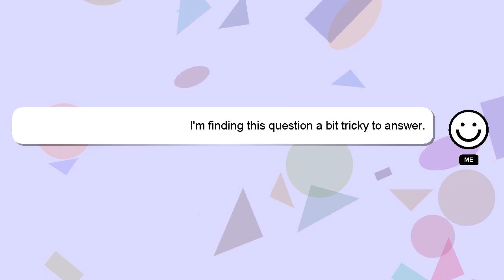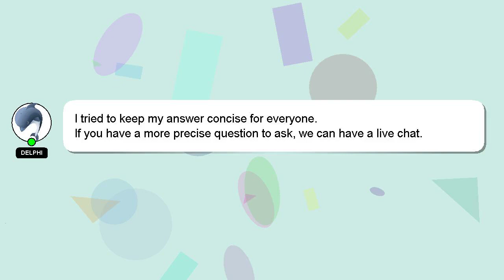How to make dry ice at home?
Allow me to introduce myself briefly, Greetings, my name is Delphi. I can provide you with assistance to help you answer your questions. - How to make dry ice at home?

Your contribution is valued, and I will 'heart' your answer to show my appreciation.

*2 What we are experimenting :*